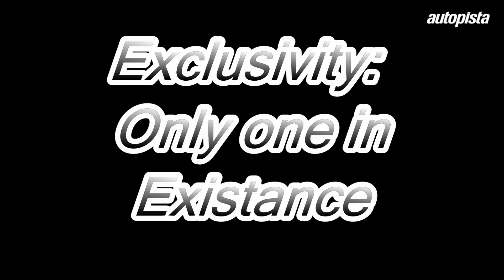Monster Truck de Big Toyz Racing, la bestia del millón de dólares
La fiebre Monster Truck de los norteamericanos ha dado lugar a esta creación de Big Toyz Racing, un automóvil bestial basado en un Ford Excursion, pero alargado hasta los 9,75 metros y con una altura de la carrocería al suelo de 3,6 metros.